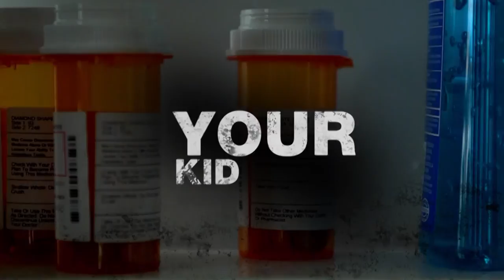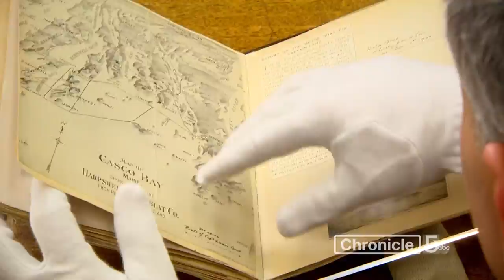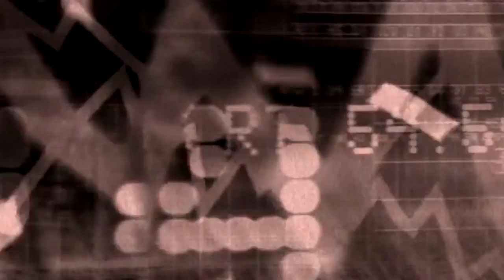Eric Newell Writer/Producer/Post Production Reel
This reel is a reflection of almost 15 years in the local Television industry producing Promos, including over 8 Regional Emmy Nominations and one Emmy win.  Those nominations include 4 technical nods, one for Outstanding Short form Writing and 3 for Outstanding Short form Editing.

Scroll down for a full list of credits.  In cases where photographers are not listed, footage was sourced from news departments and could not be traced back to a single shooter.

00:00
Anchor Image: Harvey
Nominated for a Boston/New England Emmy
Writer/Producer/Director/Editor
Shooting and additional editing: Richard Feindel
Additional writing: Russ Nelligan

00:31
Grace: Boston Strong
Emmy winner for Outstanding News Promotion - Single Spot
2014 Boston/New England Emmys
Writer/Producer/Editor
Graphics: Rob Edwards

01:03
Anchor Image: Mike Lynch
Writer/Producer/Director/Editor
Shooting, additional editing: Richard Feindel

01:34
2016: Boston's News Leader
Writer/Producer/Editor
Additional editing: Richard Feindel

02:35
State of Addiction
Writer/Producer/Editor/Graphics
End-tag designed by Anthony Lathrop

03:06
Chronicle: Explore With Us

03:37
Convention POP 2016
Writer/Producer/Editor/Graphics
(Graphics in this spot were created by me using building blocks and templates from the Hearst graphics hub in Orlando)

04:09
Anchor Image: Maria
Writer/Producer/Director/Editor
Photography, additional editing: Richard Feindel

04:41
Take Us With You (WCVB App)
Writer/Producer/Editor
Song writer: Russ Nelligan
Graphics created by me from a look created by Richard Feindel.

05:12
Hurricane Irene POP
Writer/Producer/Editor
Graphics: Tony Sutliff

05:43
Anchor Image: Ed
Writer/Producer/Director/Editor
Photography and additional editing: Richard Feindel

06:14
Chronicle: Connecting You
Writer/Producer/Editor
Graphics, additional editing by: Richard Feindel

06:45
WTEN/ABC New Season Sizzle
Writer/Producer/Editor/Graphics

07:16
Survivor
Writer/Producer/Editor
Photography: Ric Easton

07:37
5 Investigates - Court Clerk
Writer/Producer/Editor/Graphics

08:10
The Spirit of Mrs. Woodman
Writer/Producer/Editor
Additional graphics: Matthew Riva

08:42
TV Diner Goes to Puerto Rico
Writer/Producer/Editor
Graphics: Tony Sutliff
Photography: Scott Wholley

09:15
57 Minutes
Writer/Producer/Editor
Graphics: Tony Sutliff and Rob Edwards

09:46
DREAM: NECN Business
Writer/Producer/Editor
Graphics: Rob Edwards